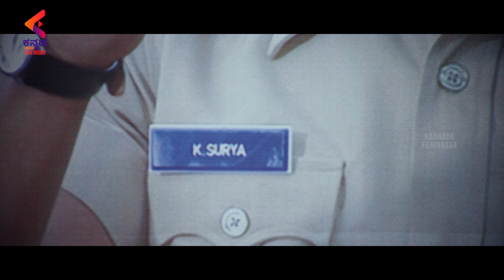Bigg Boss Divakar Action Scene | Race Kannada Movie | Latest Sandalwood Movies | Kannada Filmnagar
Bigg Boss Divakar Action Scene, exclusively on Kannada Filmnagar. Race Kannada Movie ft. Bigg Boss Divakar & Santosh.

Is Bajrangi 2 is not a sequel of Bajrangi | Shivaraj Kumar | Latest Kannada Movie News |Kannada Film